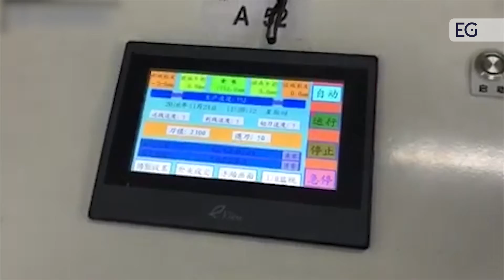Автоматическая машина подачи кабеля для тяжелых условий эксплуатации EW-1450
Предлагаем вашему вниманию видео работы автоматической машины подачи кабеля для тяжелых условий эксплуатации EW-1450. С полным описанием и характеристиками вы можете ознакомится, посетив наш сайт